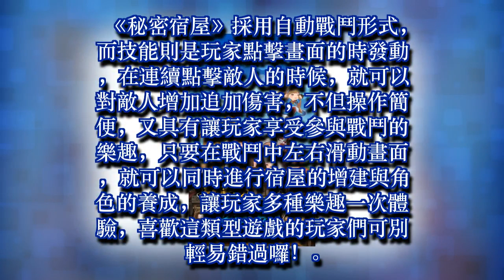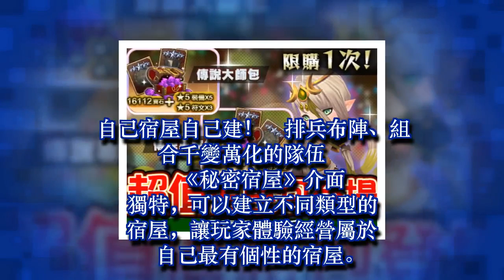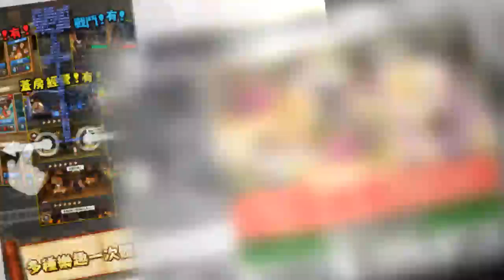三合一創新玩法RPG手遊《秘密宿屋》登陸台灣！